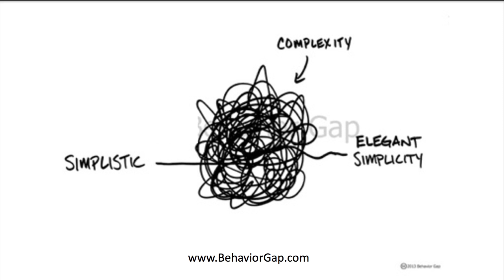Why Bruce Lee, Pablo Picasso and Van Gogh Were Great Investors.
If Bruce Lee, Pablo Picasso and Vincent Van Gogh walked into a Merrill Lynch Branch today what would they buy? I’m asking because it answers the question all investors want to know today. Also, if Bruce, Pablo and Vincent were alive right now, which one would be the Buffett of investing? The answer matters. As it will impact the returns of people’s portfolios over the next twelve weeks.

Let us help you become the smartest investor in the room.

Sign up and get our Rosetta Stone of Investing for free. This infographic will show you how you can get to the front of the line immediately. We want to help you and that's why 95% of our content is free. Download our Rosetta Stone of Investing now!

The opinions expressed on this YouTube channel are for general informational purposes only and are not intended to provide specific advice or recommendations for any individual or on any specific security. It is only intended to provide education about the world of investing and markets. To determine which investments may be appropriate for you, consult your financial advisor prior to investing. Any past performance discussed during this program is no guarantee of future results.